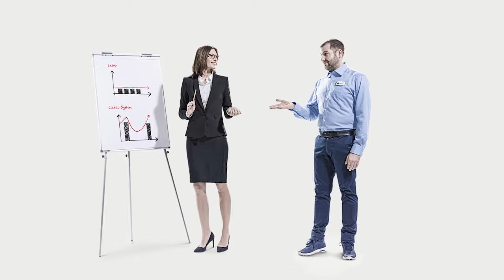dormakaba Exivo: Le contrôle d’accès en toute simplicité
Peu importent vos motivations en matière de sécurité ou vos exigences en matière de solution d’accès - avec exivo, une chose est sûre : la solution est simple et tout confort.  Les portes critiques sont sécurisées et surveillées au moyen de composants électroniques sans fil.